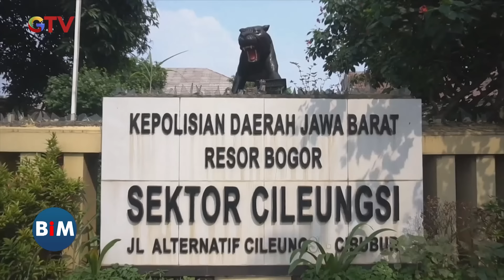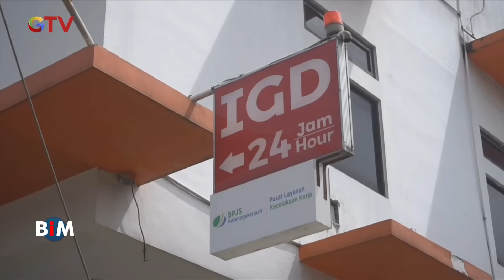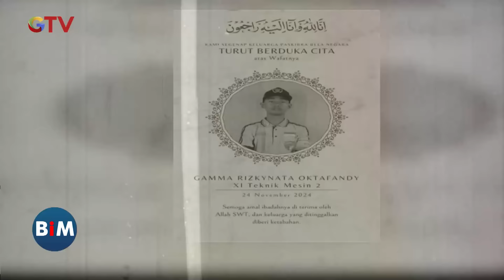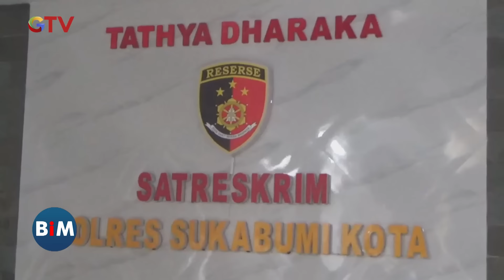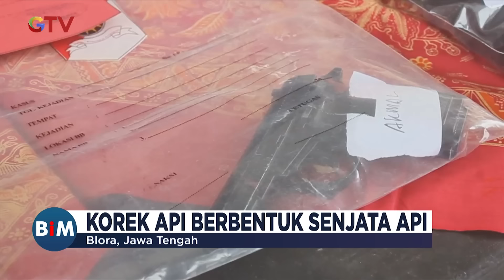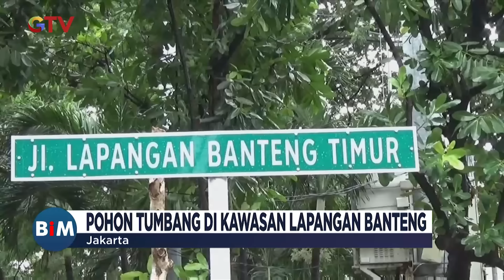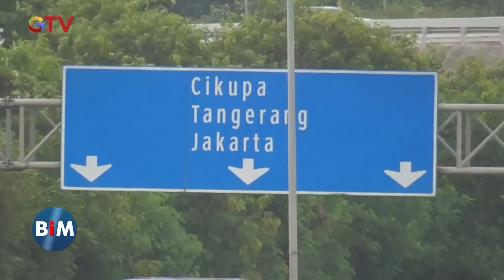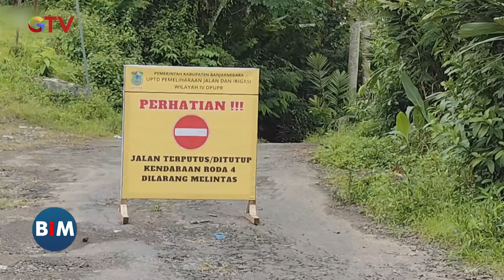[FULL] Pimpinan Ponpes Cabuli Santri, Salah Satunya Hamil - BIM 02/12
iNews.id untuk berita dari daerah-daerah di seluruh Indonesia

Okezone.com untuk berita-berita sports dan gaya hidup

Sindonews.com untuk berita-berita politik dalam dan luar negeri

IDXchannel.com untuk berita-berita pasar saham dan ekonomi